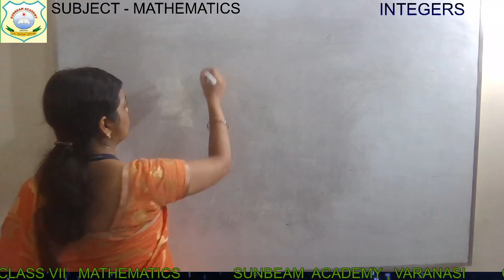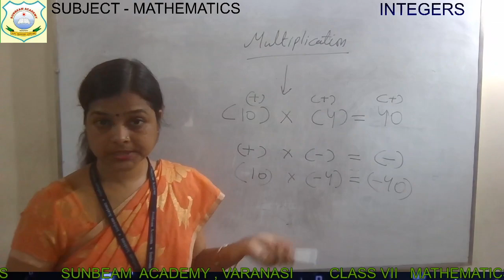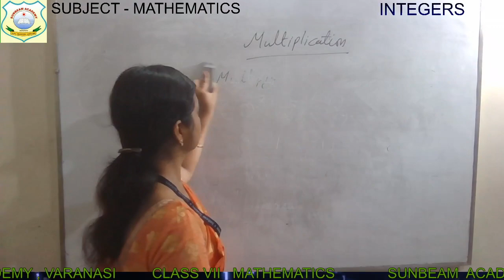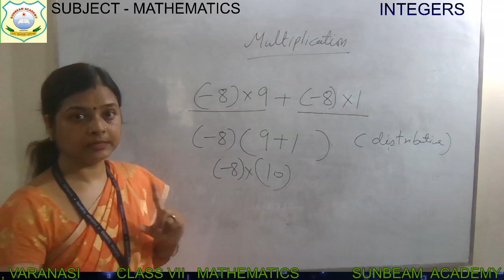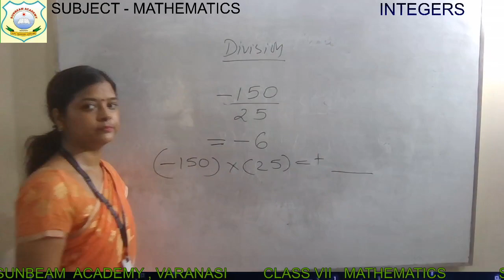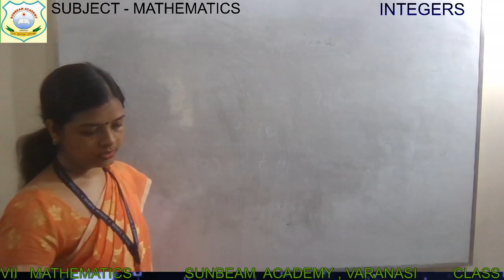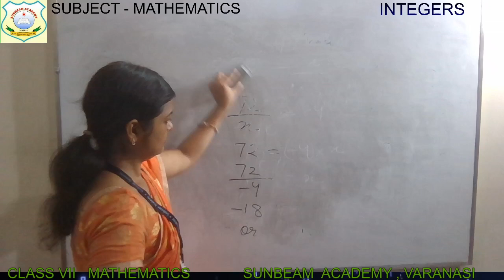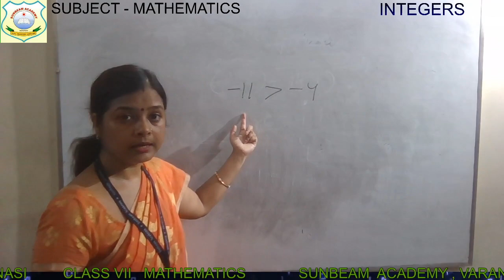EX 1 B AND 1 C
DATE: 24 SEPT
BY:MANEESHA SINGH